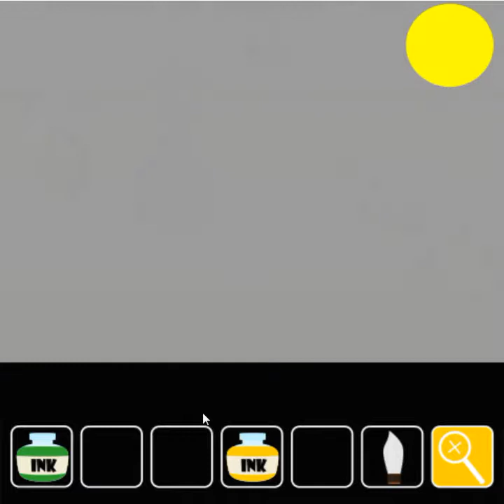[Detarame] Monthly Escape 01 Walkthrough